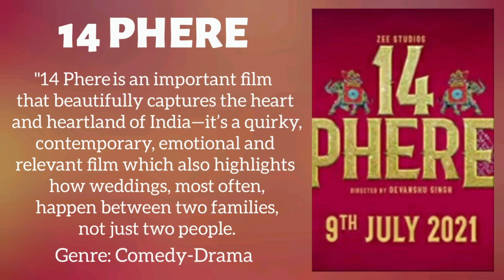14 PHERE Announcement | Vikrant Massey, Kriti kharbanda | Devanshu Singh